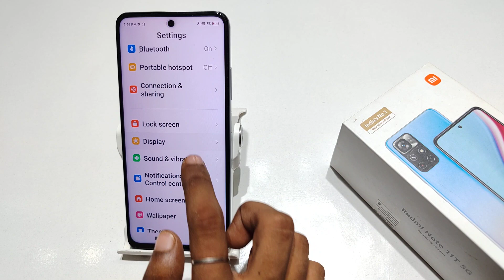How to increase text size in Redmi note 11T, 11 SE | Redmi note 11 me text size increase kaise kare